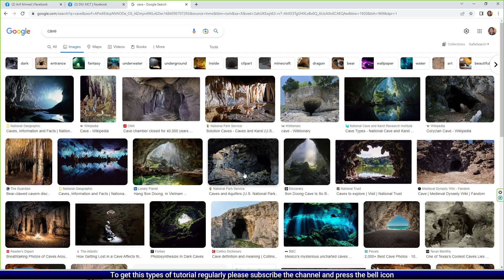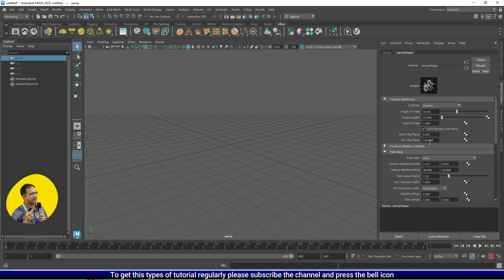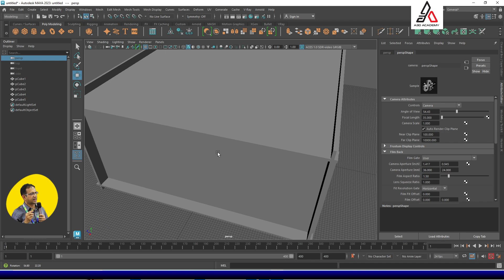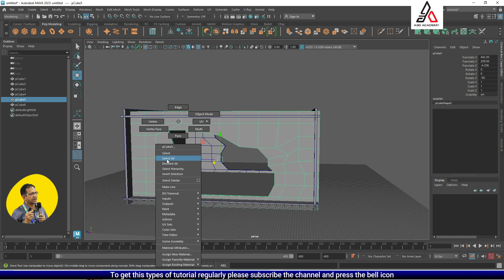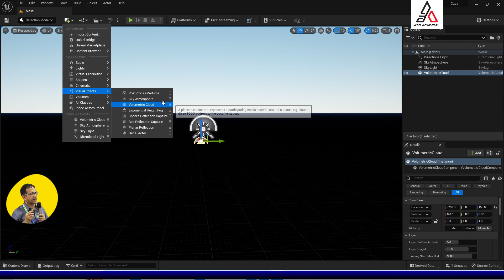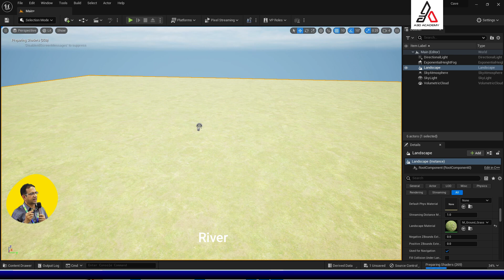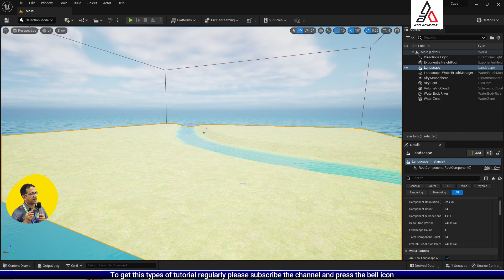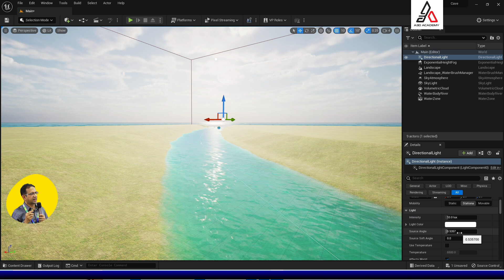Making a Cave Environment using Unreal Engine 5/Bangla/ Part-1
Join the following Facebook Group to share your works. You can also ask questions and comments about the classes. We want to buildup 3d Animation expert group and community.